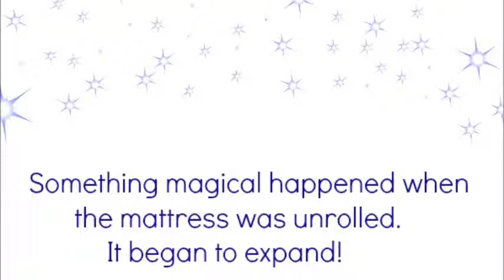Nature's Sleep: The Secret to a Good Night's Sleep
Laura and Angela from "About a Mom" tell their opinion on why memory foam is so great and the best choice in getting a good night's sleep.